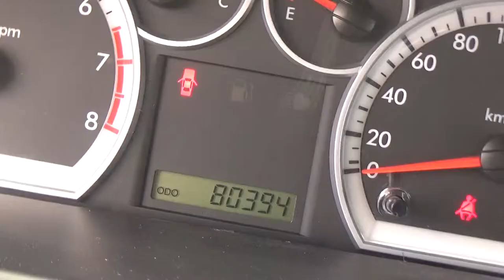Chevrolet / Aveo / 2017-HL222897